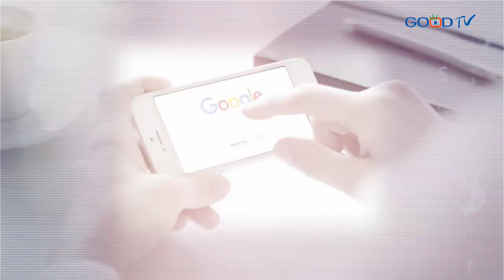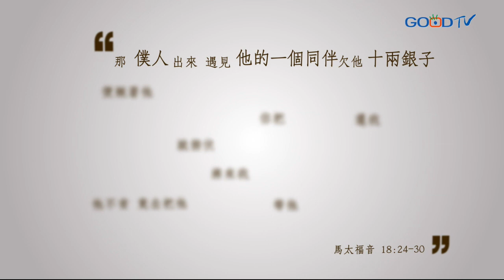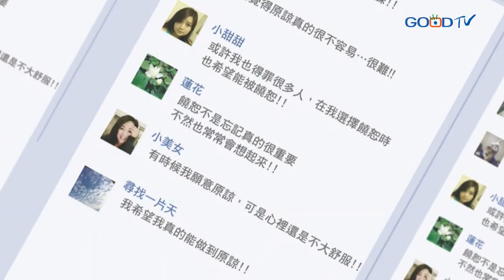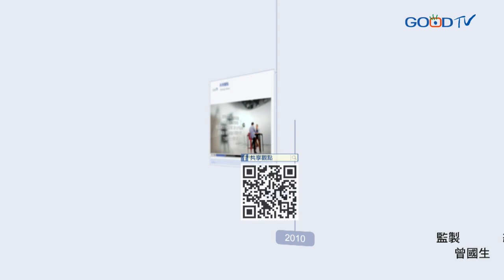共享觀點~饒恕，沒那麼容易（上）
饒恕不是一種感覺而是一個選擇。饒恕不是忘記，也不等於縱容罪惡，更不是委屈壓抑自己。能夠饒恕的人不是弱者，剛強的人才能真正的饒恕。當我們受人傷害時，要思想傷害的造成我個人是否也有責任。當我們選擇放下受害者的心態，除去對神錯誤的認知，才能經歷神饒恕的大能在我們的生命當中。